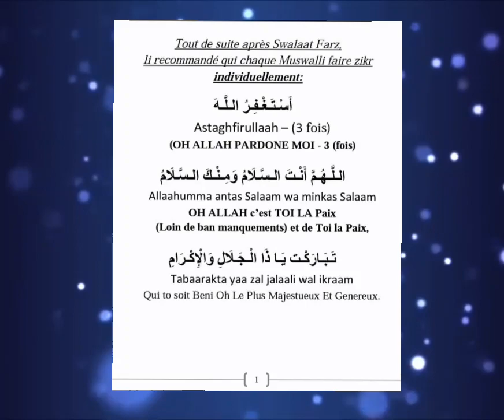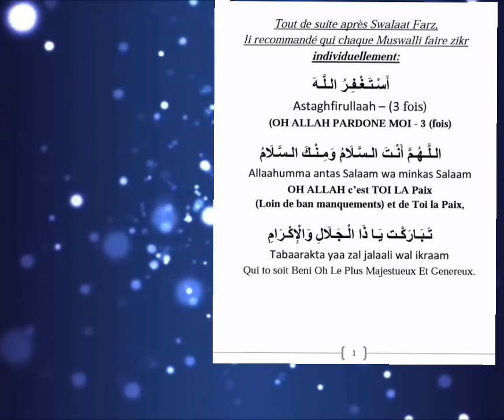Les Invocations apres Swalaat(1) - par Fr.Zayd Imamane